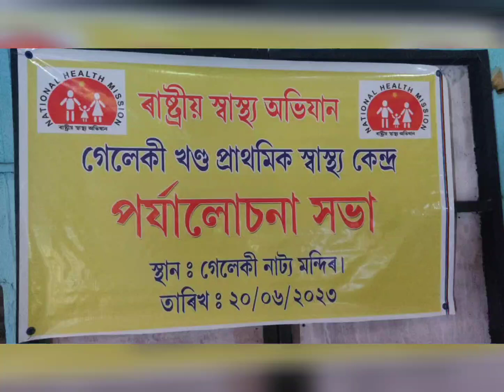20-06-2023,Block Review meeting ,Galekey BPHC.